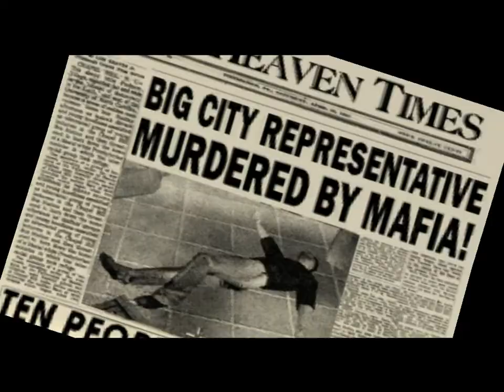Mafia I - 50.Bölüm (Mutlu Yıllar / Part 2) [Walkthrough]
Evet efendim sadece Mafia için bu bölüm ile beraber 50.videomuzu sizlerle buluşturuyoruz.Her şey sizin için!